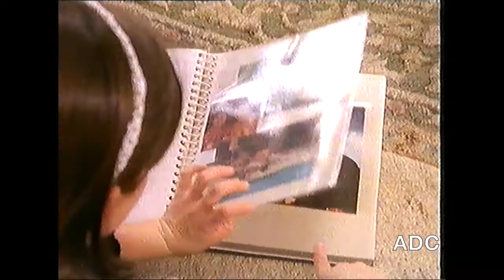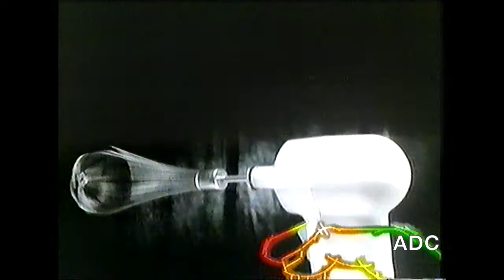Tyne Tees adverts 19th December 1986 2 of 4